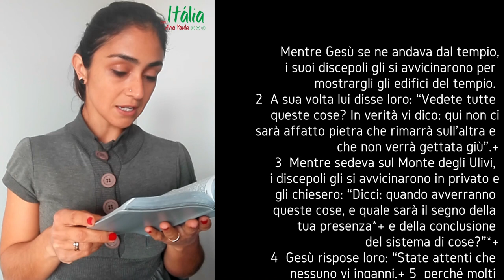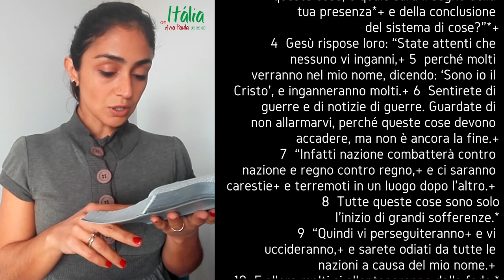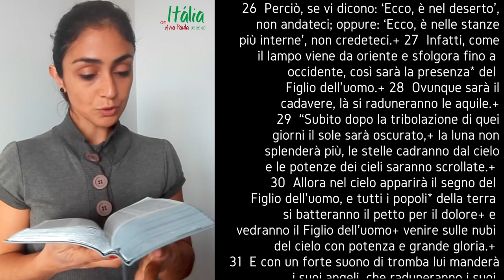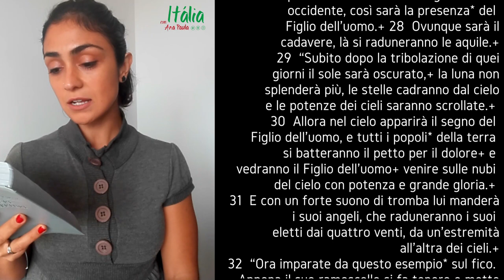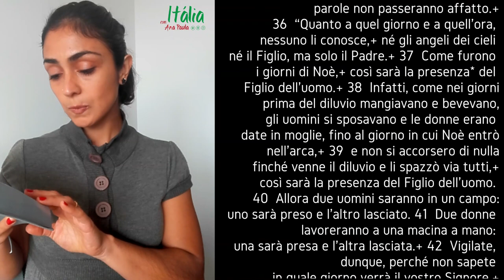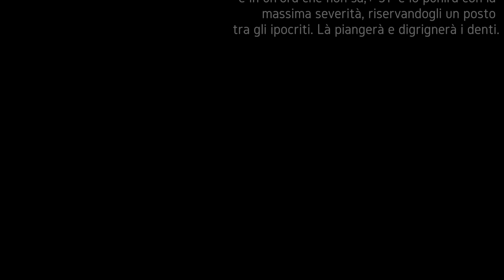Dia 24: Leitura do Evangelho de Mateus em italiano